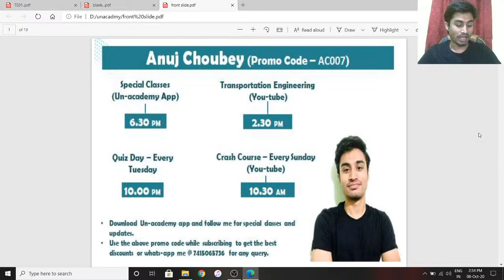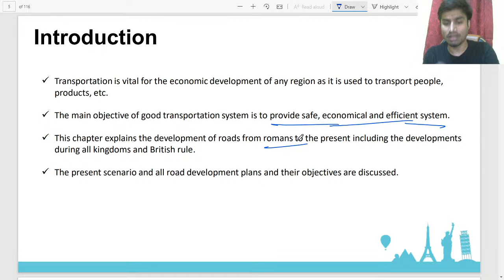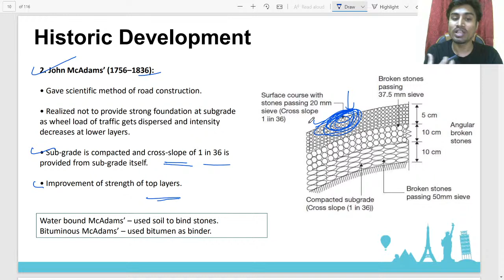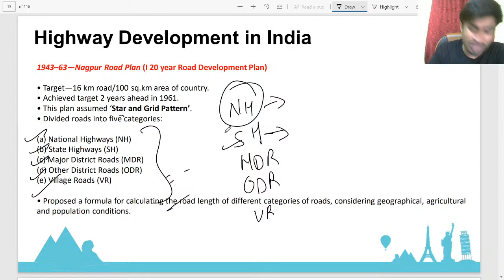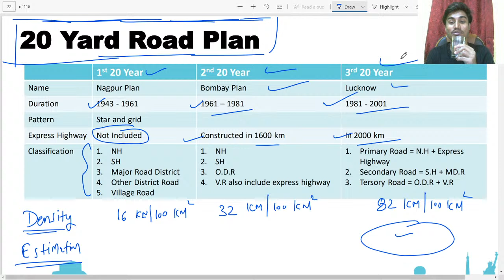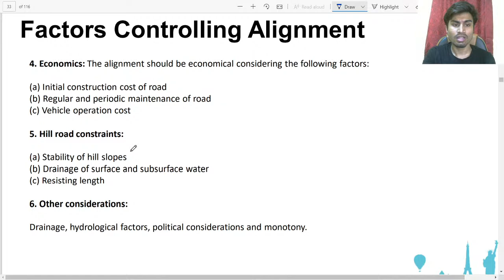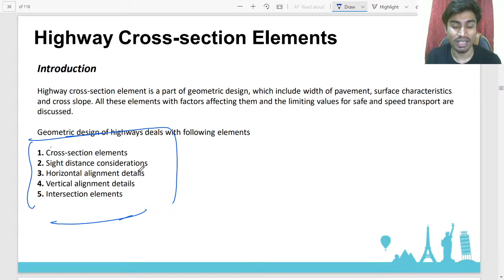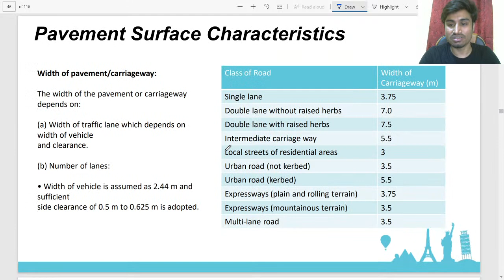Complete Transportation Engineering In 20 days For GATE/SSC-JE/AE | Anuj Choubey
Discussion on Complete Transportation Engineering In 20 days For GATE/SSC-JE/AE is done in this video. Watch this video till the end to know the value of these exams and tips to crack the GATE and ESE exam. Also, Anuj Choubey shares his own experience to do the preparation of the GATE and ESE exam.

Anuj Choubey sir talks about the important questions for GATE 2022 to give a preparation strategy for GATE 2022 and ESE 2022. This video emphasizes on ESE 2022 preparation strategy, GATE 2022 preparation strategy, and PSUs 2022 preparation strategy.

Anuj Choubey and more top educators are teaching live on Unacademy.

Unacademy Subscription Benefits:
1. Learn from your favourite teacher
2. Dedicated DOUBT sessions
3. One Subscription, Unlimited Access
4. Real time interaction with Teachers
5. You can ask doubts in live class
6. Limited students
7. Download the videos & watch offline

[Educator] talks about the important questions for GATE 2021 to give a preparation strategy for GATE 2021 and ESE 2021. This video emphasizes on ESE 2021 preparation strategy, GATE 2021 preparation strategy, and PSUs 2021 preparation strategy.

Unacademy Subscription Benefits:
1. Learn from your favourite teacher
2. Dedicated DOUBT sessions
3. One Subscription, Unlimited Access
4. Real time interaction with Teachers
5. You can ask doubts in live class
6. Limited students
7. Download the videos & watch offline